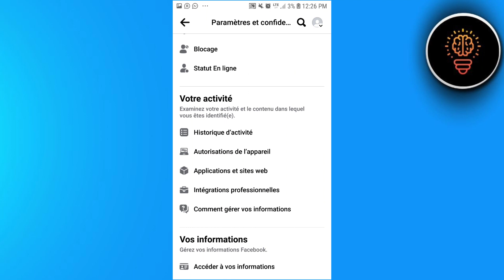Comment Supprimer Historique D'activité Sur Facebook ( FACILE )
Dans cette video je te montre exactement Comment Supprimer Historique D'activité Sur Facebook ( FACILE )